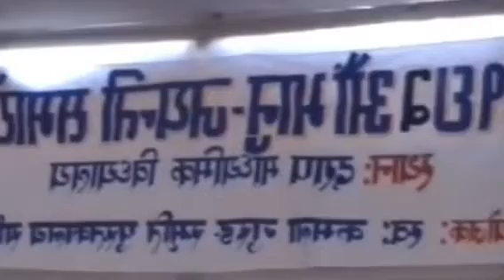Former CM of Sikkim Lt. Mr. Sanchaman Lamboo on Adhi Kabi Bhanu Bhakat Nepal